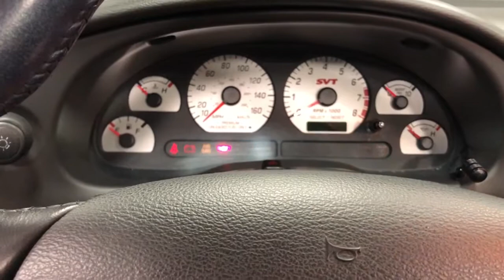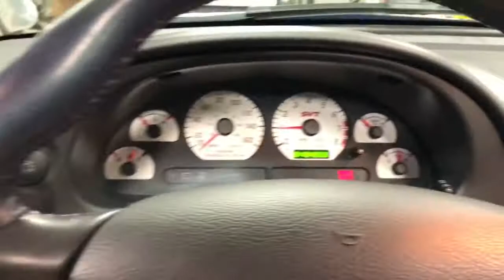04 Cobra Mystichrome 43k